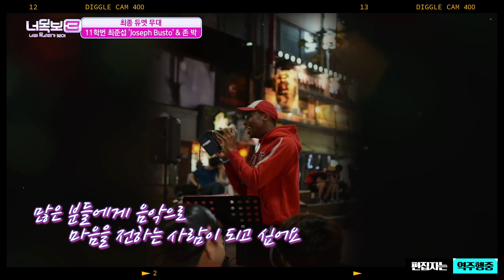[편집자는] 원곡 역주행으로 차트 지붕 뚫은, 너목보 레전드 무대 총정리 플레이리스트 (ICSYV legend)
0:00 최준섭 - 네 생각(존박). Elnino Prodigo(윈디시티)
3:43 김용진 - 봄날
6:00 김동하 - 눈물이 뚝뚝(케이윌), 꽃이 핀다(케이윌)
9:35 소울 크라이 - 사랑의 시작은 고백에서부터
11:38 GA EUN - Got You(사이코지만괜찮아 OST), 태양을 피하는 방법(비),
15:02 김민석 - 점점(브라운아이즈), 가지마 가지마(브라운아이즈)
17:56 황치열 - 고해(임재범), 너를 위해(임재범)

기획/제작 땡주, 조림, 앵콜, 잉지, 나효이, 딤채, 정띠, 예선딸